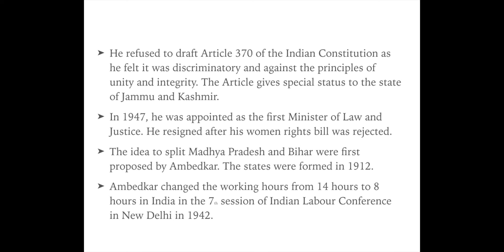BR Ambedkar 61st Death Anniversary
This video is about Dr BR Ambedkar